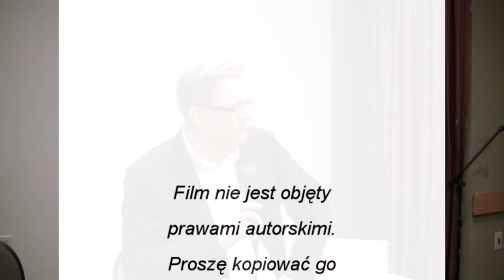Pan Grzegorz Braun - Jak dotrzeć do młodzieży cz.7b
Tajne komplety mają zaszczyt gościć Pana Grzegorza Brauna, który przedstawi Państwu, w jaki sposób dotrzeć do młodzieży.